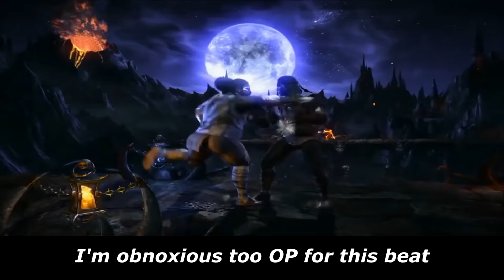Mortal Kombat X Rap - White Lotus